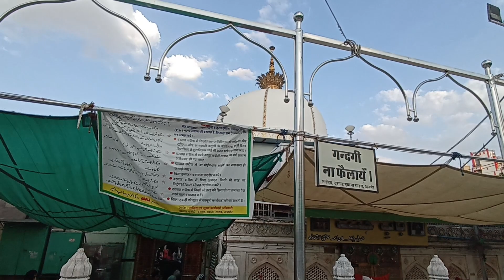Ajmer Sharif Ramzan Day 25 Alvida Hai Mahe Munawwar Alvida Tere Jaane Se Dil Ro Raha Hai Ramzan 2023